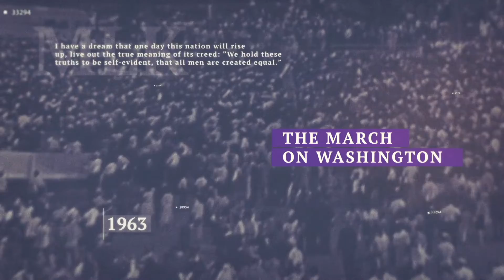2022 National Convention Announcement